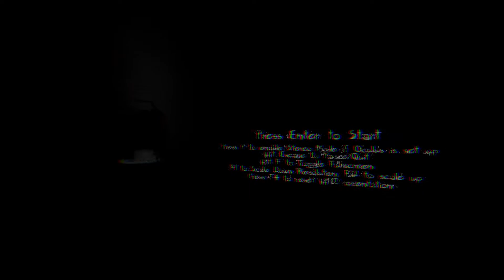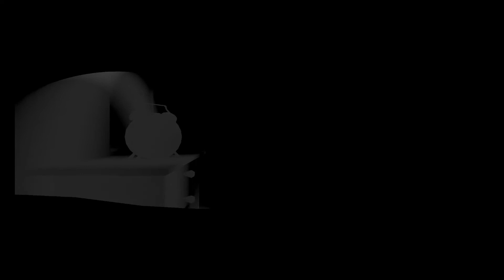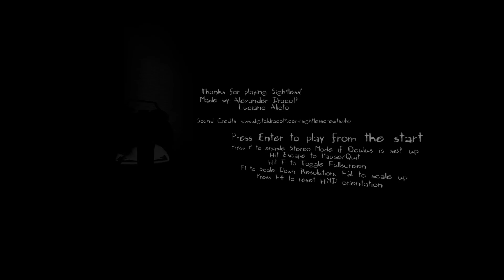This Game Uses Echolocation!🤯🤯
Pretty cool concept for a short game .

▶GAME ➣ Sightless

Like the video and get 420 units of Social credit t

▷▷MUSIC 🎵🎵  "Man without Fear🎹by Drowning pool"

[Linux@YT home]$cd ~
[Linux@YT ~]$ apropos
apropos what?
[Linux@YT ~]$ apropos VAZZ Gaming
A Youtube Channel where you will find Gaming videos in Hindi.The guy commentates on his own gameplay videos in Hindi. The guy further added that he would like to apologize if his language is not up to the mark and also asked to put up with him.You might be wondering what to do with this bit of information. Nothing! But you can always do a good deed by hitting the thumbs up button.